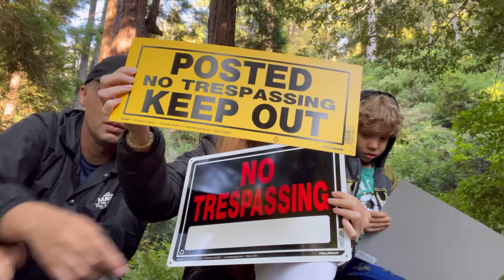Onde meu marido nasceu